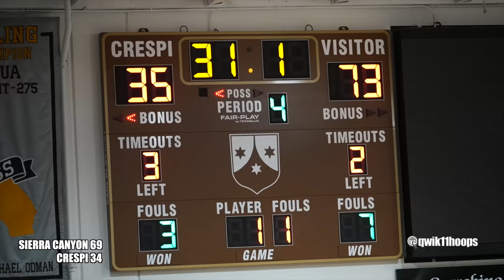Bryce James IS EVOLVING Sierra Canyon basketball Future Squad is a PROBLEM!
Sierra Canyon had their matchup with Crespi, and before Bronny got started LeBron had a chance to see how Bryce James is evolving. Lets just say the future of Sierra Canyon basketball looks like a problem!